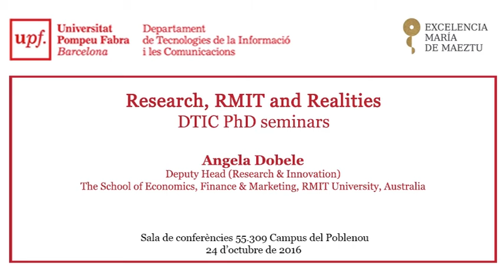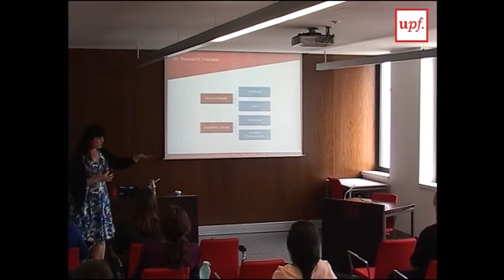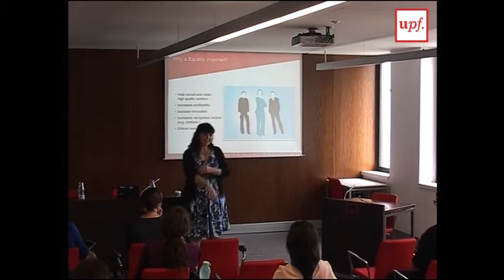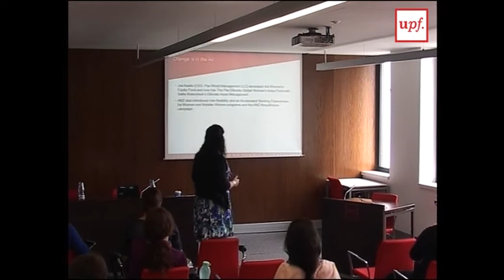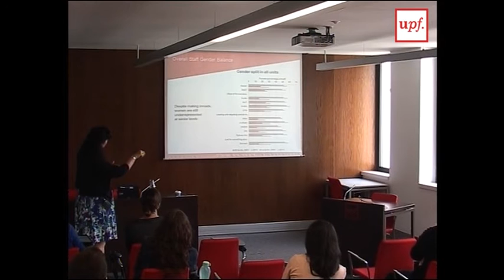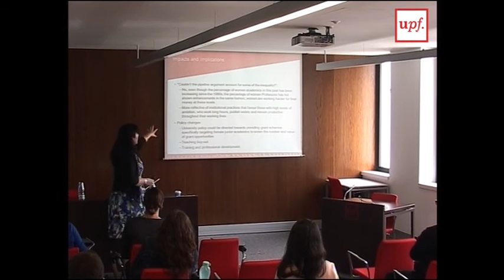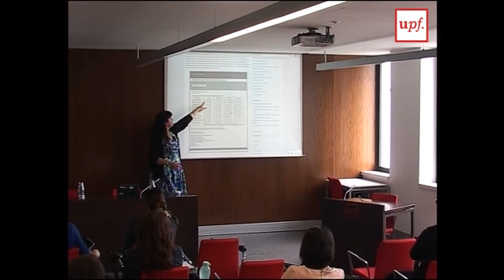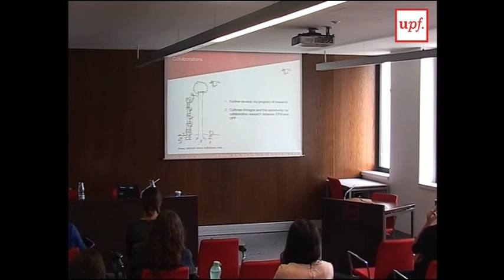Research, RMIT and Realities. DTIC PhD seminars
Angela Dobele
Deputy Head (Research & Innovation)
The School of Economics, Finance & Marketing, RMIT University, Australia.
Campus del Poblenou, 24 d'octubre de 2016